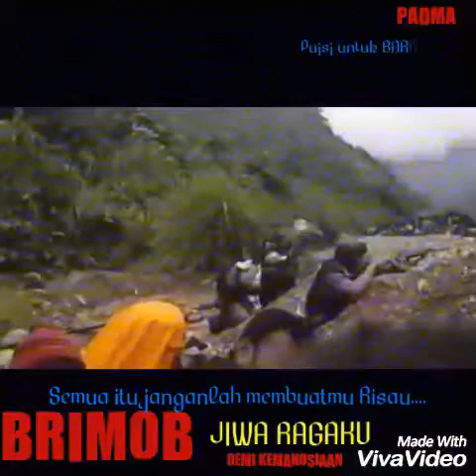PUSDIK BRIMOB WATUKOSEK (Hakekat warna biru)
Ketika sejarah tak mampu menjelaskan tentangmu. Tentang siapa dirimu. Terkadang hanya cukup menelan ludah,... Sambil menatap dinding Cakrawala. Apa yang sudah engkau lakukan terhadap bangsa ini,...terkadang hanya menjadikan catatan sejarah kecil yang engkau tulis dalam buku memori mu saja,keluarga dan teman dekatmu. Karena untuk memahami tentangmu harus membutuhkan waktu yang panjang,. Atau bahkan tak mampu untuk bicara apalagi mengungkap,... Sejarah Agung pada Negri ini tentang peranan dan tugas Polisi Alm Komjen Dr H Mohc Yasin sampai sekarangpun masih berada di dasar lautan... Apalagi kita.
Dengan demikian,... Marilah kita kembali kepada Sifat bunga TERATE dan Filsafah Warna BARET BIRU. Salam BHAYANGKARA